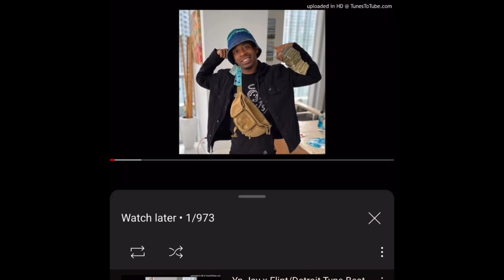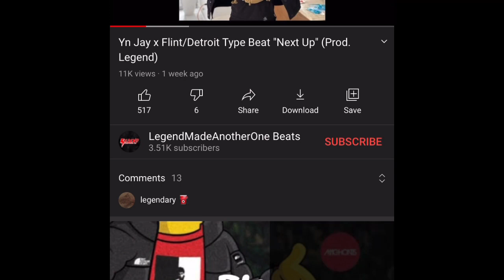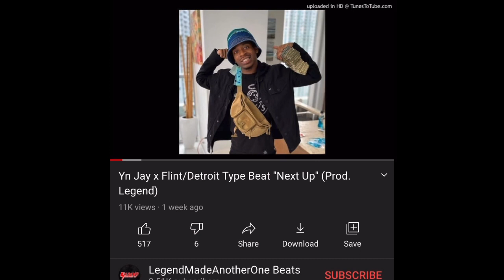Snack racing monogram